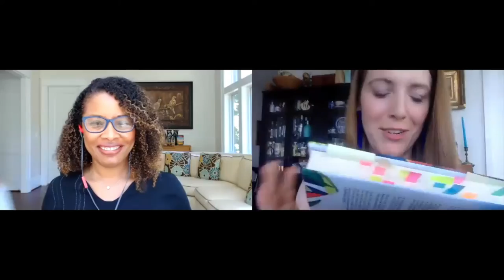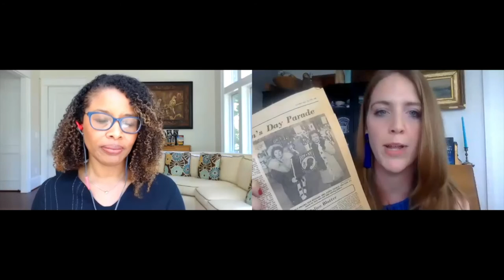Jessica Pearce Rotondi and Lauren Francis-Sharma / Lockdown Lit @ Lunch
Booksmith presents a virtual event with Jessica Pearce Rotondi (What We Inherit: A Secret War and a Family's Search for Answers) and Lauren Francis-Sharma (Book of the Little Axe) for Lockdown Lit @ Lunch on July 14, 2020.

Order Book of the Little Axe by Lauren Francis-Sharma and have it shipped to your door:

Jessica Pearce Rotondi is a writer and editor living in Brooklyn. Her work has been published by The History Channel, Reader’s Digest, Vogue, Salon, Atlas Obscura, The Huffington Post, and Refinery29. Previously, she was a senior editor at The Huffington Post and a staff member at the PEN American Center, the world’s oldest literary human rights organization. Her first job in New York City was at St. Martin’s Press, where she had a “room of her own” in the Flatiron Building to fill with books. She grew up in New England and is a graduate of Brown University. What We Inherit is her first book. Connect with Jessica on Twitter and Instagram @JessicaRotondi or visit JessicaPearceRotondi.com.

Lauren Francis-Sharma is the author of Book of the Little Axe and 'Til the Well Runs Dry, her first novel, which was awarded the Honor Fiction Prize by the Black Caucus of the American Library Association. Lauren is a contributor to Marita Golden’s anthology, Us Against Alzheimer’s, and her more recent work can be found at ElectricLit.com, Barrelhouse.com and The Lily. Lauren is a graduate of the University of Pennsylvania and the University of Michigan Law School. She is also a MacDowell Fellow and the Assistant Director of Bread Loaf Writers’ Conference at Middlebury College.